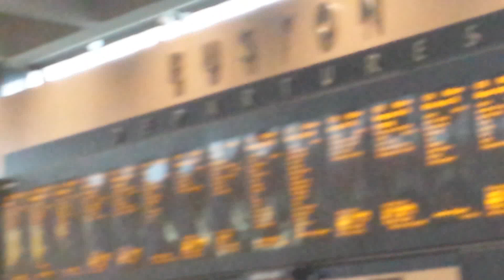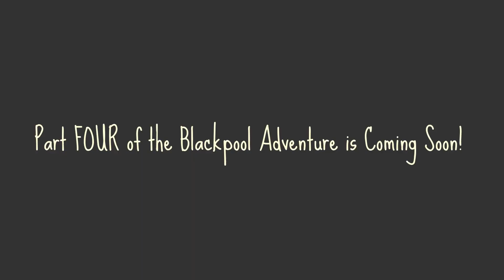Sonic and Friends Go To Blackpool: Euston Station - (3/13)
Hey everyone! Sonic and Friends document parts of my trip to Blackpool. I went on July 27th and stayed in Blackpool until July 31st. Sonic and Friends adventure and explore Blackpool.

In Part 3, Sonic, Tails and Cream travel to Euston Station.

Wait for Part FOUR to see Sonic and Friends go to Virgin Train. Part FOUR is Coming Soon!
MUSIC USED IN THIS VIDEO:
Let me know what you think about us going to Blackpool by commenting and rating this video!